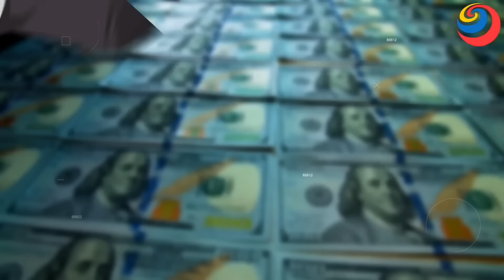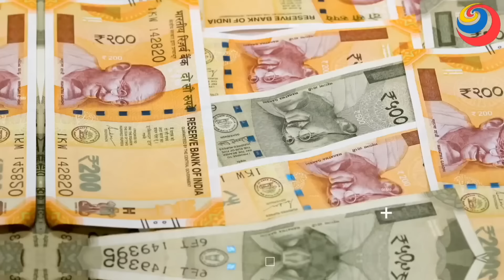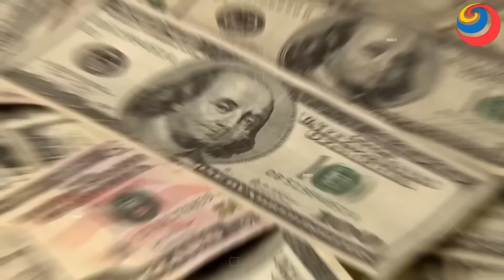नीता अम्बानी के रईसी शौक देखकर होश उड़ जाएंगे how nita ambani spends her billions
Anant Ambani & Radhika Merchant को मिले इतने महंगे Gifts 🎁 देखकर हैरान हो जाओगे
अनंत अंबानी और राधिका मर्चेंट को मिले इतने महंगे गिफ्ट्स, देखकर हैरान हो जाओगे

Anant Ambani & Radhika Merchant 16 Most Expensive Weeding Gifts From Bollywood Stars
Mukesh Ambani, Anant Ambani & Radhika Merchant pre-wedding ceremony | Anant & Radhika Age Difference
Radhika Merchant Cute & Special Speech | Anant & Radhika Pre-Wedding
Nita Ambani Welcomes Radhika Merchant Into Her Family  | Anant Ambani & Radhika Wedding updates
Pregnant Deepika Padukone Dance With Ranveer Singh At Anant Ambani-Radhika Pre Wedding
Nita Ambani Dance Performance For Anant & Radhika's Pre-wedding Ceremony
Nora Fatehi & Kareena Kapoor Dance Performance At Anant Ambani Wedding
Anant Ambani & Radhika Merchant 10 Most Expensive Wedding Gifts From Bollywood Stars